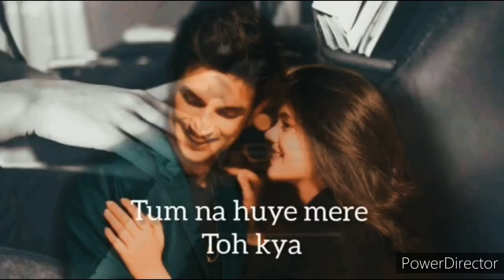Main Tumhara - Dil Bechara ( Official Song ) | jonita gandhi | Hriday Gattani | AR Rahman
thise is verry verry verry heart toching song thise is my favourite song ever i hope you like. gyesss.

oreginal credit -:

1 - Singer - Jonita Gandhi | Hriday Gattani
2 - Music - AR Rahman

cover by -:

Nishant Arya